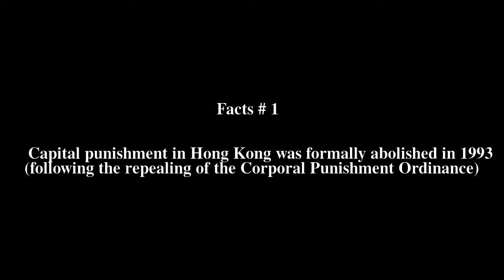Capital punishment in Hong Kong Top # 5 Facts